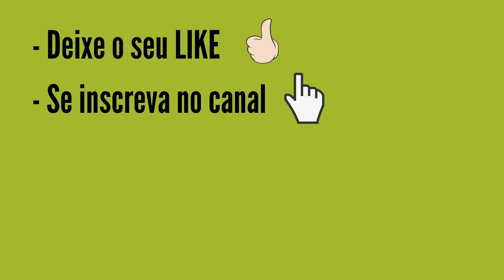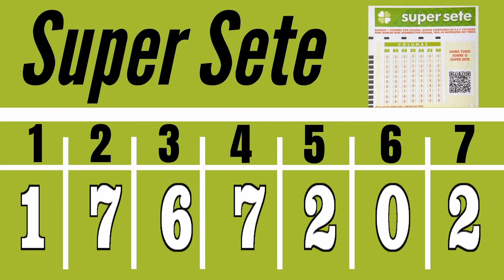SUPER SETE de hoje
Resultado do Super Sete Concurso 524 DE HOJE 25/03, Resultado SUPER SETE 524 DO DIA 25/03 CONCURSO de HOJE,

PREMIAÇÃO SUPER SETE 524:
7 acertos
0 aposta
R$ 0,00

6 acertos
1 aposta
R$ 26.581,11

5 acertos
61 apostas
R$ 622,50

4 acertos
715 apostas
R$ 53,10

3 acertos
6.256 apostas
R$ 5,00

Próximo sorteio
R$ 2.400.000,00